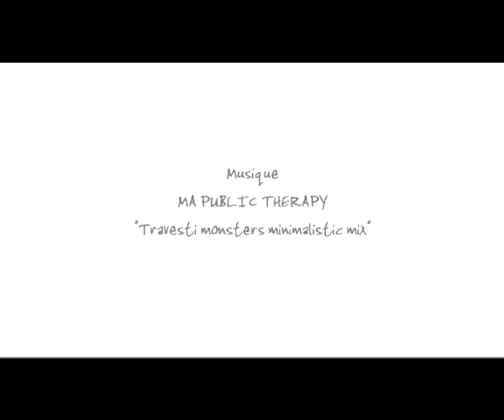Trans-homo-sapiens.avi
Performance in Lulu Mirettes gallery. For "Trans-Homo-Sapiens" Jeylina Ever exhibition in 2012. Original Soundtrack:Travesti monsters minimalist mix" by Ma Public Therapy. Camera: Ysel Koll. Director: Bruno Bub. Art director: Nadège Fichot.